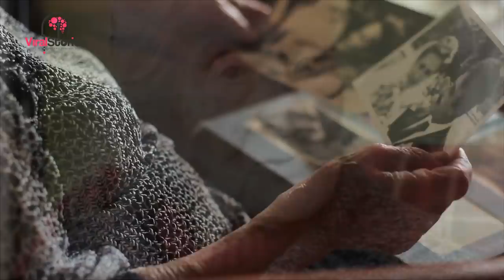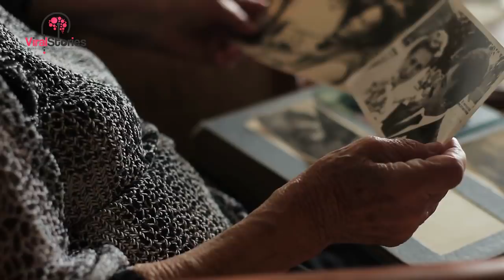91-Year-Old Woman’s Visit To The Doctor Reveals She’s Been Pregnant for 60 Years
91-Year-Old Woman’s Visit To The Doctor Reveals She’s Been Pregnant for 60 Years

It had been an extremely hard year for 91-year-old Estela Meléndez. Her husband had passed away and her health was on a quick decline. After suffering from a fall, Estela had to be taken far from her village to the nearest hospital — only to discover something that would rattle her, the doctors and the world. As it turned out, she was pregnant, and there was a lot more to her story than meets the eye.

Meet Estela Meléndez
91-year-old Estela Meléndez and her husband Manuel González were living a life that many would describe as blessed. Living in the tiny Pacific coastal community of La Boca, Chile, several hours outside of the capital Santiago, they shared an inseparable bond that had carried them through an astonishing 74 years of marriage.